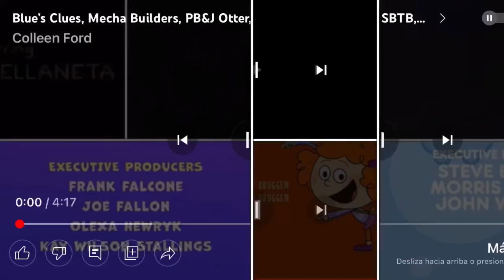Blue’s Clues, MB, Monster Math Squad, PB&J Otter, SBTB, Simpsons, WW, Wubbzy Credits Remix